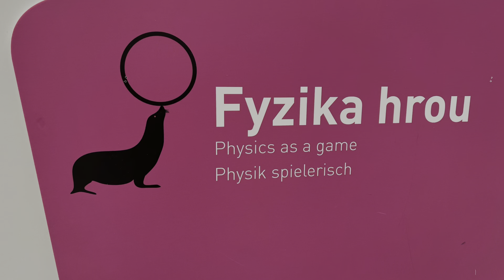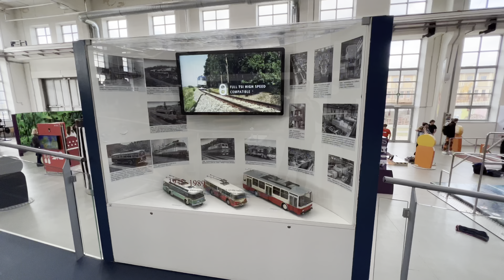Techmania Science Center 🚊 Plzeň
Going underground, Sail or Sink, Water World, Exposition Universe, 150 years of Industry in Pilsen or rather the ŠKODA Experience!